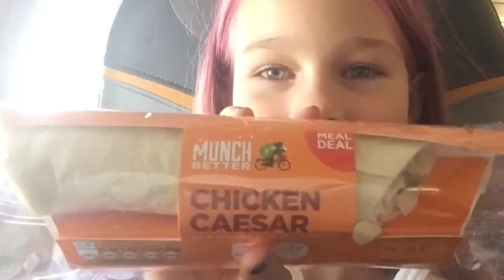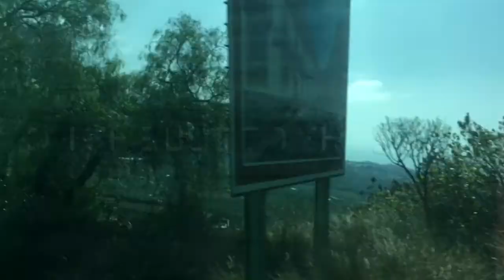LORO PARK! Hotel! And more! Holiday #1 //ItsKitty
Hello! I hope you enjoyed this video! Love you! Bye! 🤗❤️

Q&A: 🐥🐞😻

10. 🔟
When is your birthday?
13th September. 🦋
What’s your favourite colour?
Pink. 💗
What’s your favourite animal?
Cats. 🐱
What’s your dream pet?
Unicorn.🦄